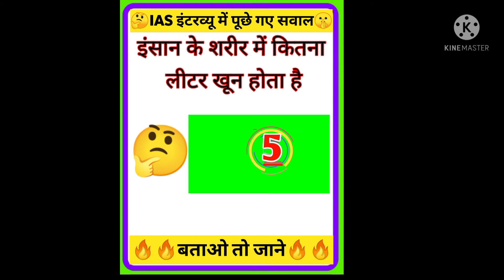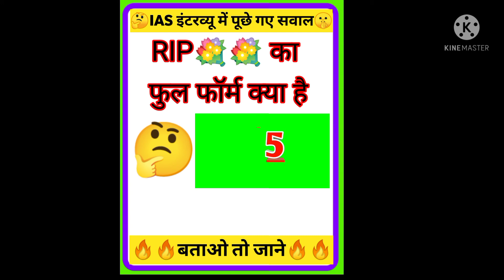Gk|general knowledge|English me kya kahte he general knowledgein hindi#generalknowledge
general knowledge